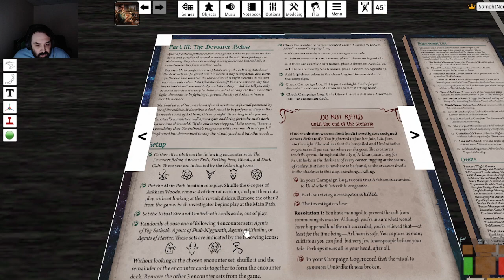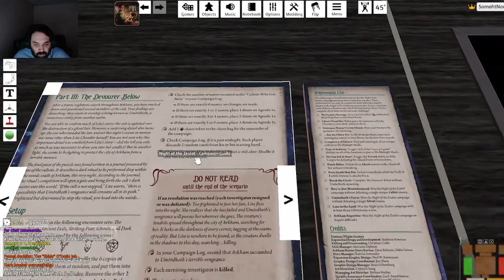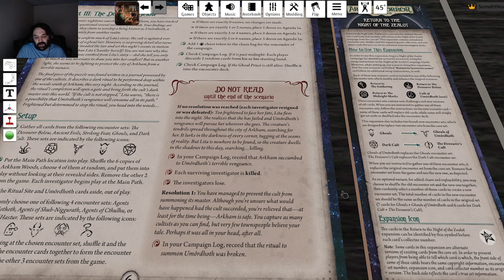Arkham Horror LCG Return to the Night of the Zealot - The Devourer Below